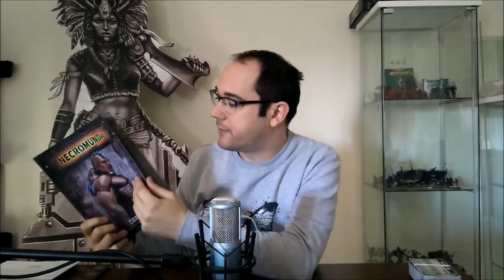Necromunda Underhive Nuevo Proyecto del Canal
Os presento a Adrien, que se va a encargar de llevar a buen termino esta nueva seccion del canal, el juego Necromunda Underhive, mas proyectos y colaboradores en el canal :D

Happy Wargaming!